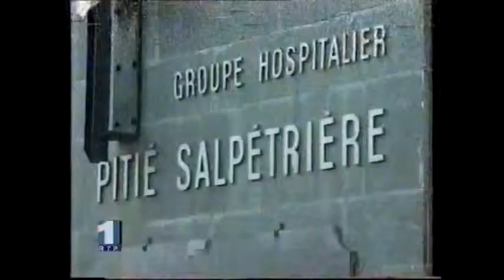Diana de Gales - Nem na morte os paparazzi lhe deram descanso! (RTP1)